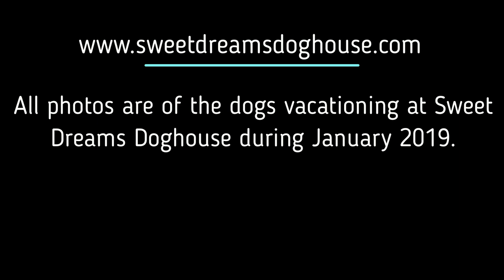Episode 65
All photos are of dogs vacationing at Sweet Dreams Doghouse during January 2019.